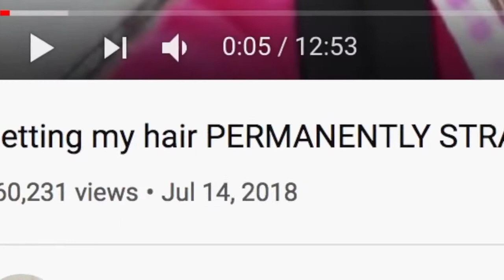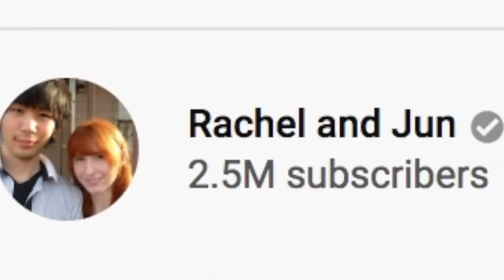BRAD MONDO Reacts To Japanese Permanent Hair Straightening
Hi Beautiful! Straightening treatments are super helpful to those of you with extremely frizzy hair that just want to wake up and have your hair look perfect. But there's also some down sides to doing these treatments...